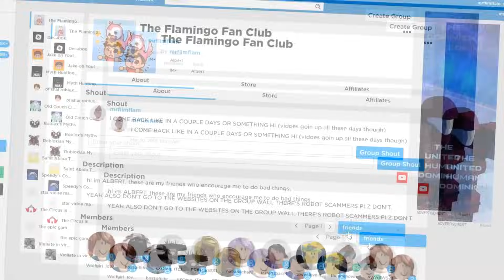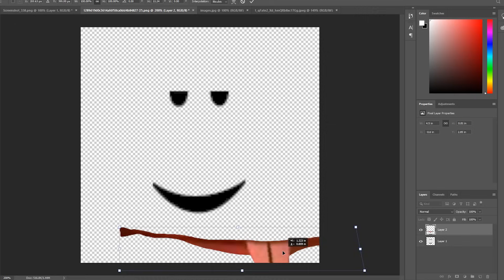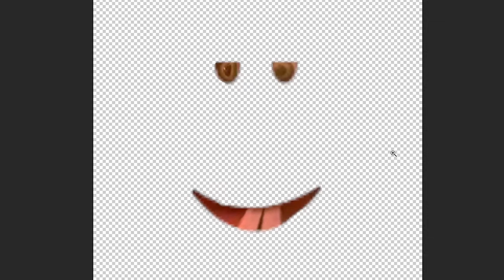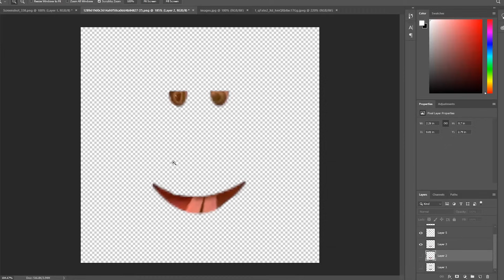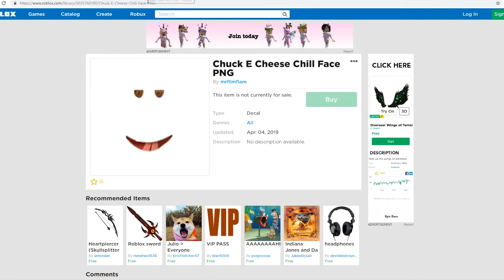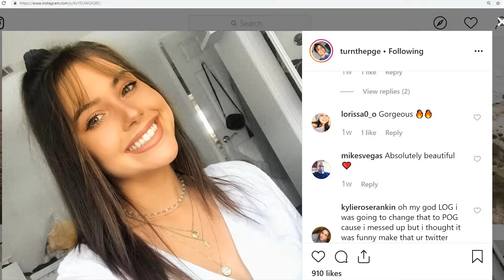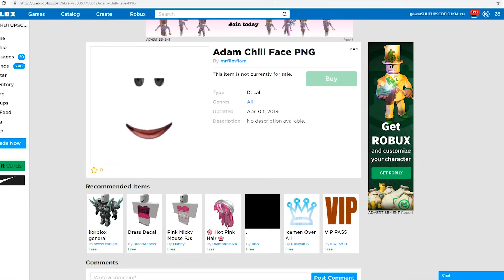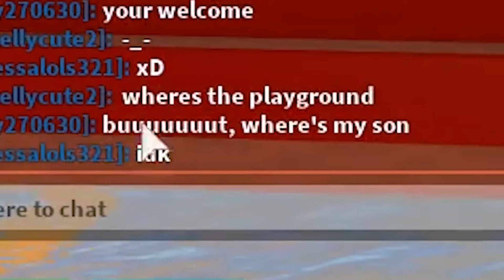I made an AWFUL Roblox face... and made people wear it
today I use Roblox admin commands to change people's Roblox face to a face I made